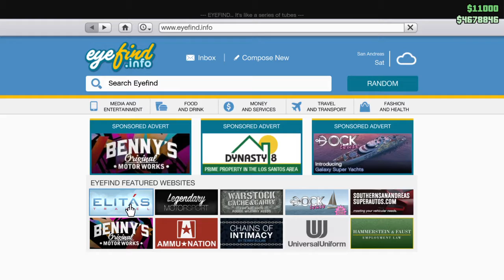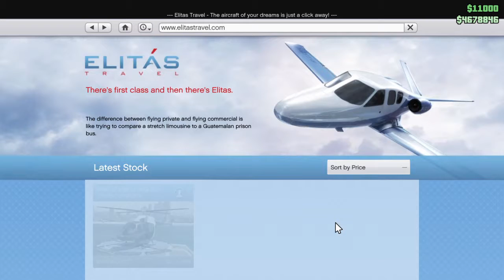Grand Theft Auto V_20160426004504